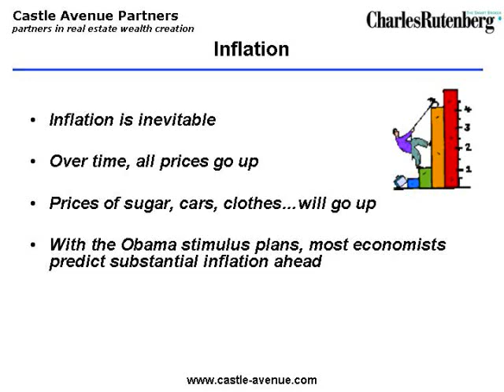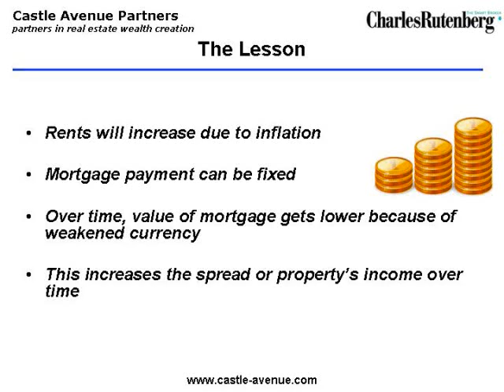Manhattan Real Estate: What successful landlords know about real estate and inflation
Presentation on fixing mortgage payments so that as rents increase over time due to inflation, the income spread increases as well.

Castle Avenue Team at Rutenberg Realty, helps clients build a real estate portfolio, from the first primary residence to investment properties including investment condos, commercial buildings and hotel condominiums.

We focus on real estate in  Manhattan, New York.  Our value is in analyzing and recommending the right property for our client, managing, and handling the eventual sale.

Our wealth of investment experience and analytical strength create the ultimate package for clients seeking partners in real estate wealth creation.

Wei Min Tan
New York Licensed Associate Real Estate Broker
Castle Avenue Team at Rutenberg Realty
127 E 56 St, 4th floor, New York, NY 10022 USA